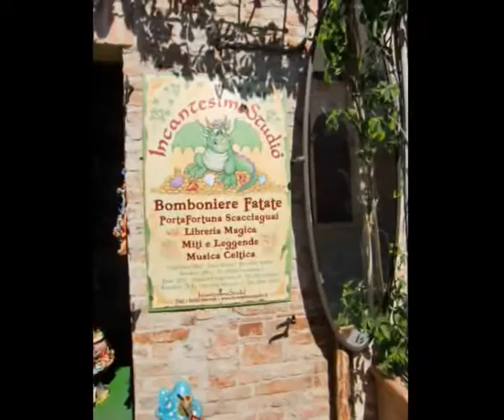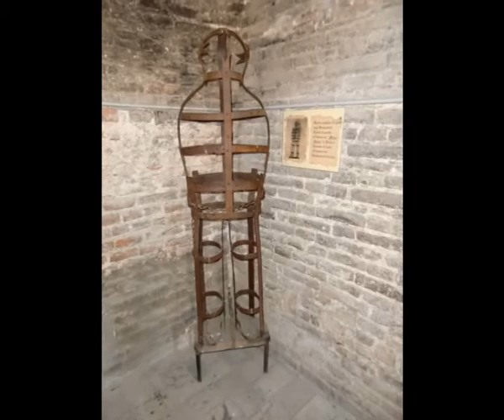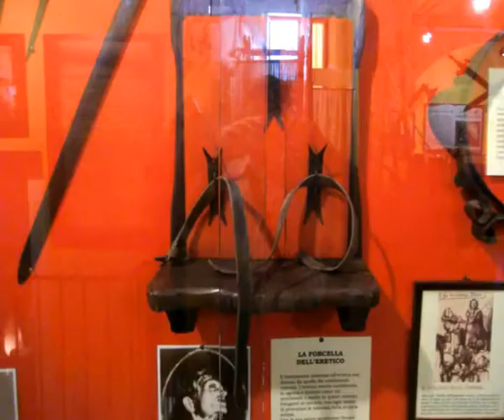Gradara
Gradara uno dei più belli castelli d'Italia.